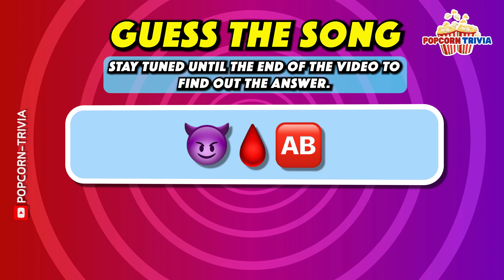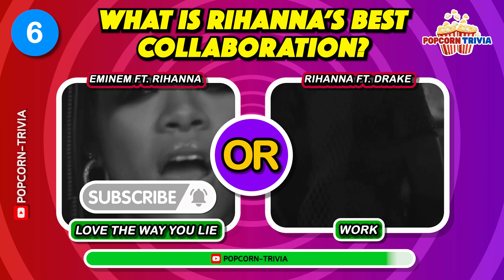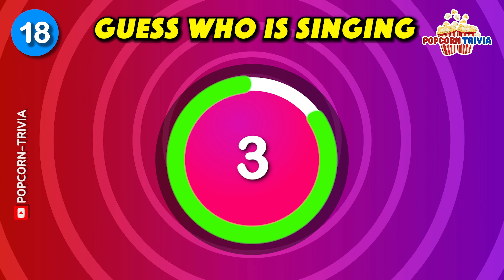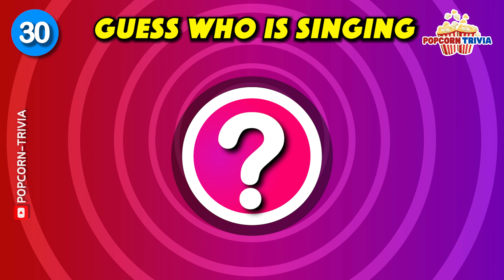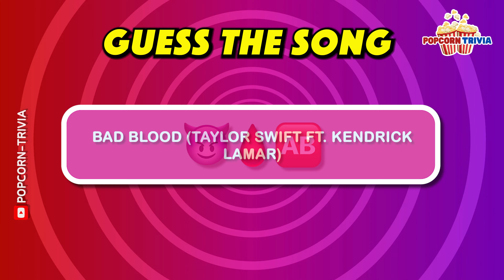SAVE ONE SONG 🎵 Epic Music Collaborations 🔈 Music Quiz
In today’s *Music Quiz*, you’ll you’ll have to *Save One Song* between incredible collaborations from artists like Eminem, Rihanna, Jung Kook, Charlie Puth, The Weeknd, Ariana Grande, and more! 🎶 Are you up for the challenge? Test your instincts in this interactive quiz and see if you can make the tough call! ⏳ You’ll have just 3 seconds to decide, so get ready!

🍿 Welcome to Popcorn Trivia! 🎉
💬 *Comment* your choices and what you think of the video.
🤼 *Challenge* your friends, and let's see who reigns in this musical quiz!